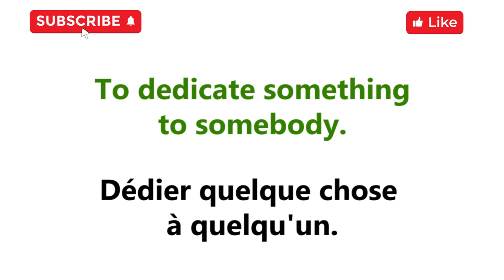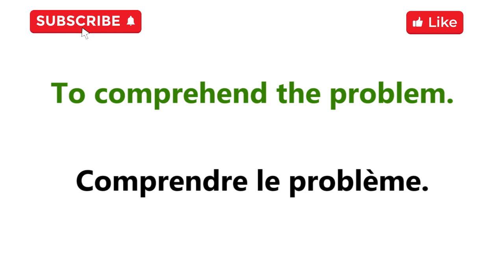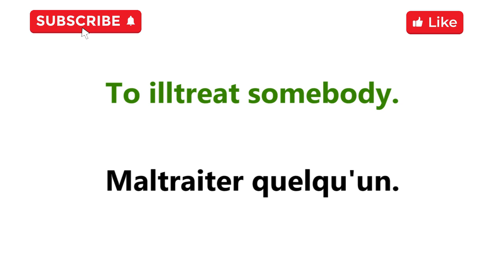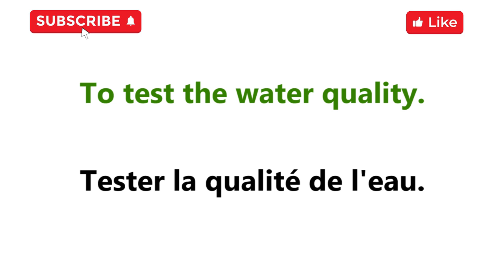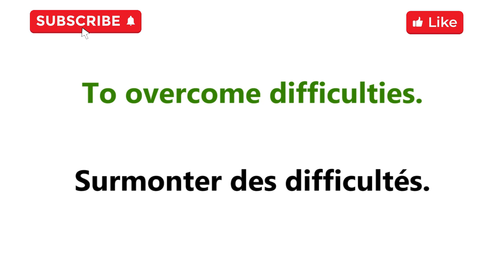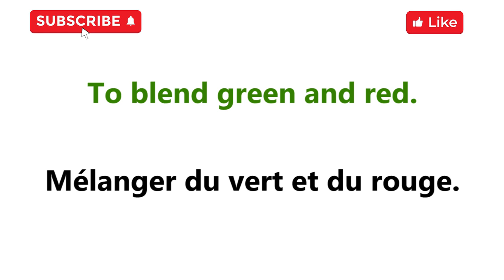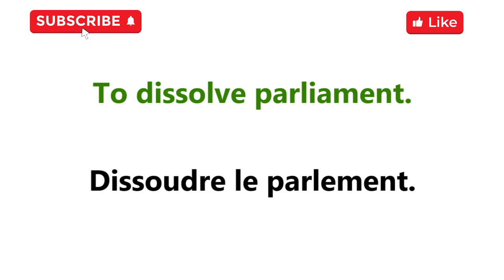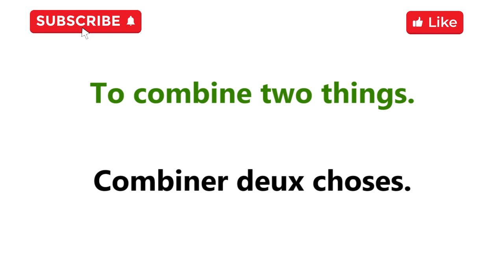200 Phrases Verbales très Importantes en Anglais [ Part 1 ]